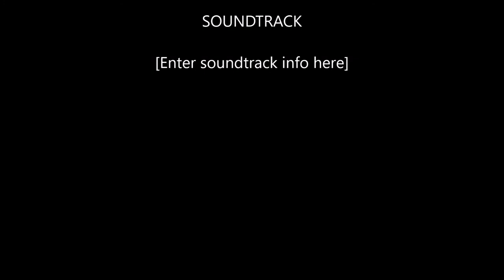Flown - Pirates of the Carabina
A couple of scenes of their performance at Pontio, Bangor, Wales

If you get the chance - go and see it - it's different, wild and funny.

With horse drawn chariot at 0:35
Flying hula-hoop at 2:01
and the wild finale starting at 2:20
with a the flying drum set at around 4:40